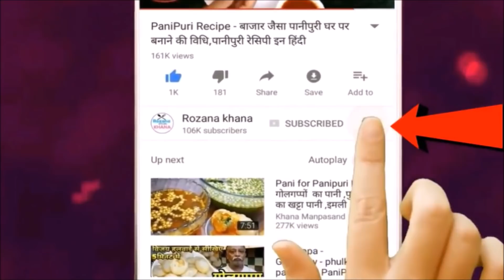karela ka sabji - इस तरह से बनायेंगे करेले की सब्जी तो नहीं लगेगा कडवा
करेले का सब्जी अगर इस तरीके से बनायेंगे करेले की सब्जी तो आपको कडवा नहीं लगेगा Masaledar karela ki sabji karele ka kadvapaan khatam karne ka tarika